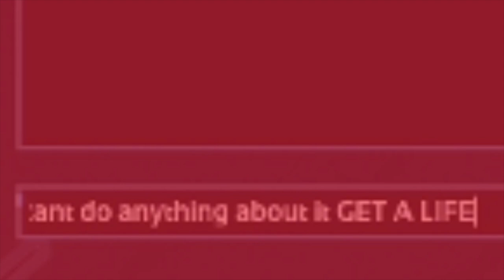A Stupid Guide to the Great White (Depth guide)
this is the first episode to my guide series i hope you like it

Also a big thank you to Ninjangles for helping me out with filming a joke

Source: Banjo-Kazooie
Arrangement Supervisor: Grant Kirkhope
Composition: Rare Limited
Arrangement: Kirkcophony LLC
Composition Copyright Microsoft
Arrangement Copyright Nintendo